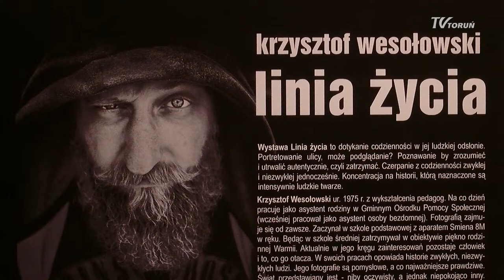TV Toruń "Linia życia" Krzysztof Wesołowski - Dom Muz 01.12.2016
Wywiad przed wernisażem.